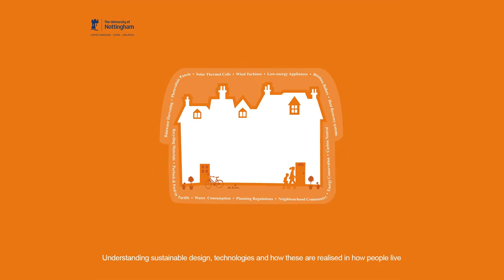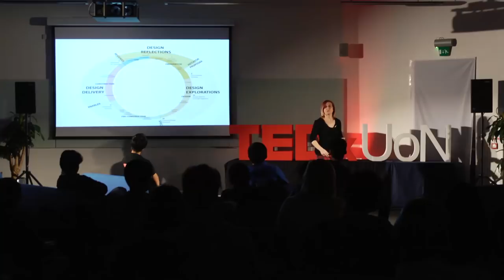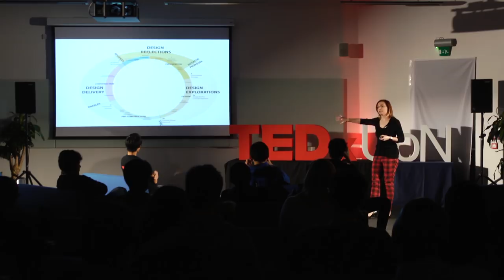Our Evolving Homes: Phillipa Marsh at TEDxUoN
Our homes of today are far removed from the homes we might've grown up in. Here Phillipa explores how we've incorporated different innovations and technologies into our houses while still maintaining that 'homely' feel. She also uses this exploration as a metaphor for different stages of the design process, and in particular the evaluation/reflection stage.